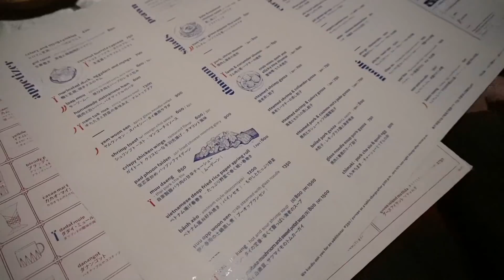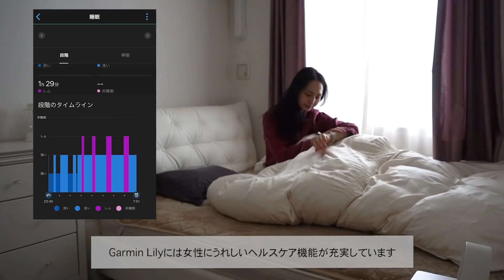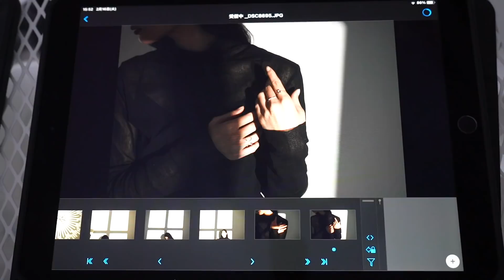【一週間コーデVLOG】春コーデをスマートウォッチに合わせて組んでみた！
春のコーデを組んで1日のVLOGで紹介しました！🌸
アクセサリーブランドの会議の様子もありますので、ぜひ最後までみてね！✨

今回ご紹介した時計の公式ページは以下から